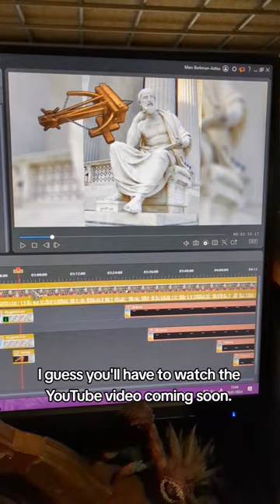A Ballista to Herodotus' Head!?